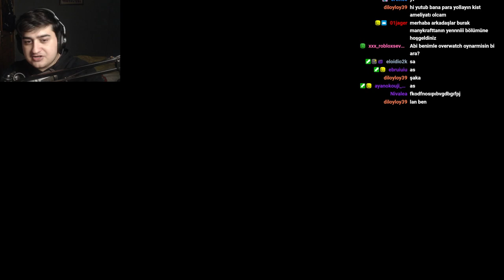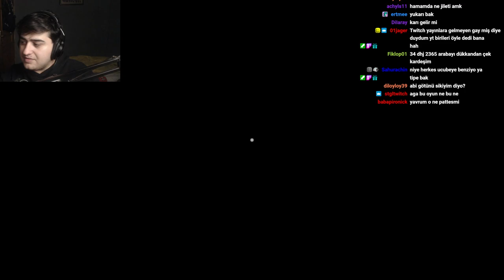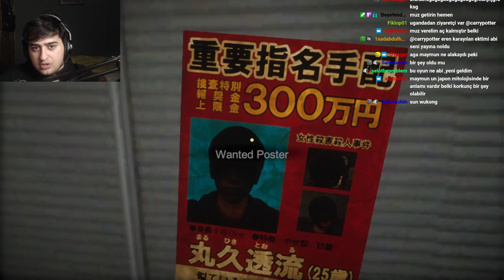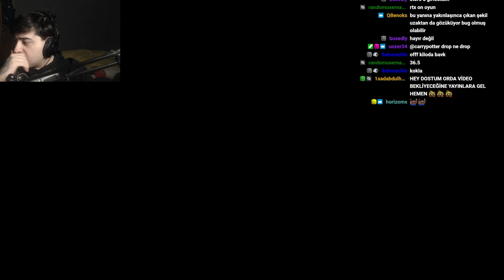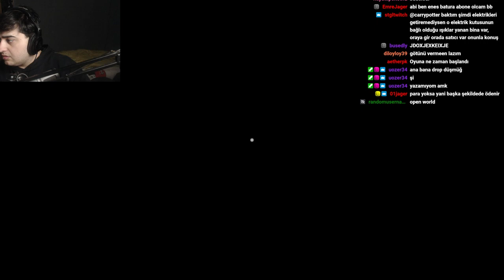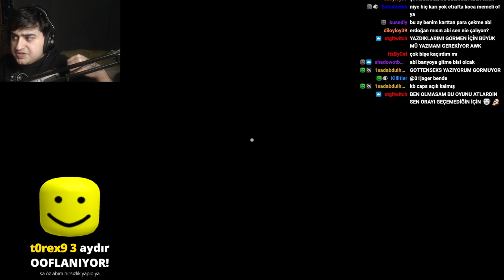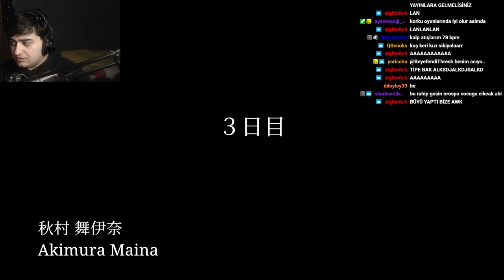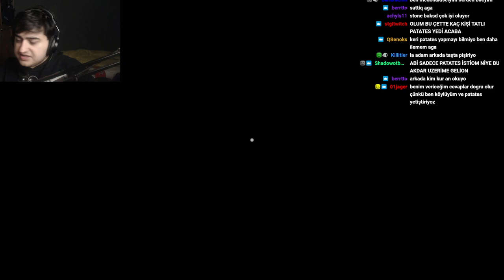The Bathhouse - Bölüm 1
Hepinize selamlar dostlar, bugün Chilla's Art tarafından yapılan The Bathhouse adındaki oyunu oynadık. Yeni taşındığımız yerde para kazanma amaçlı hamamda çalıştığımız bu oyunda hamamın lanetli olduğunu ve işlerin doğru gitmediğini anlamamız maalesef geç sürüyor. Bakalım kendimizi bu durumdan kurtarabilmiş miyiz? İyi seyirler.

Selamlar, ben Carry Potter. Bu kanalda korku ağırlıklı oyunların videolarını bulabilirsiniz. Her türden korku oyununu oynuyor ve sizi elimden geldiğince eğlendirmeye çalışıyorum. Genel olarak Twitch üzerinden yaptığım yayınların tekrarını buraya atıyorum. Anlayacağınız asıl olay Twich platformunda dönüyor. Bu kanalda korkmayı seven, korku oyunlarına tutkusu olan ve korku oyunları oynayan insanları izlemeyi seven insanlara hitap ediyorum diyebilirim. Playstation 1, VHS grafikli oyunlardan tutun güncel korku oyunlarına, creepypasta bazlı korku oyunlarına kadar hepsini oynuyorum. Sadece korku ile de kalmıyor yeri geldiğinde komedi , aksiyon , seçimli hikayeli oyunlar , macera oyunları ve online rekabetçi oyunlar da oynuyorum.